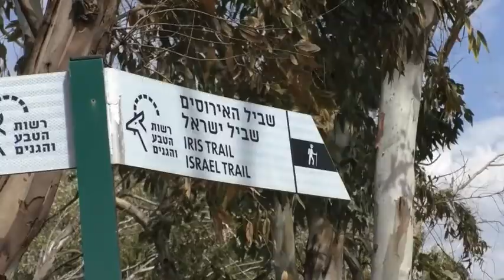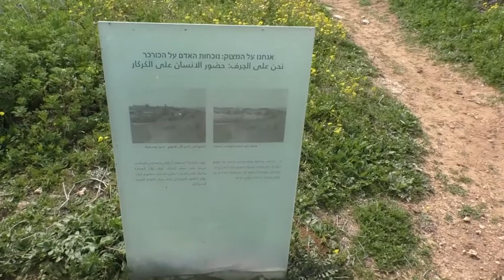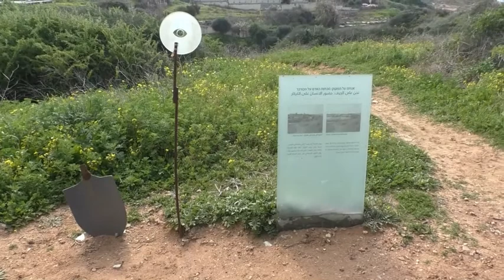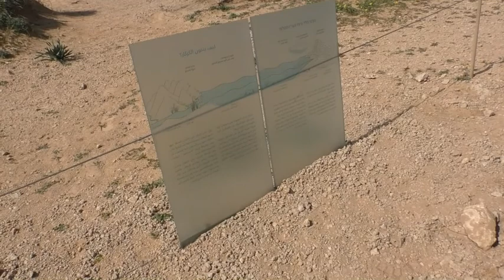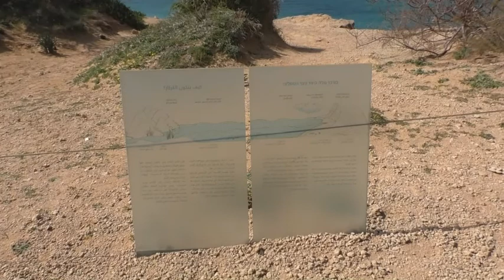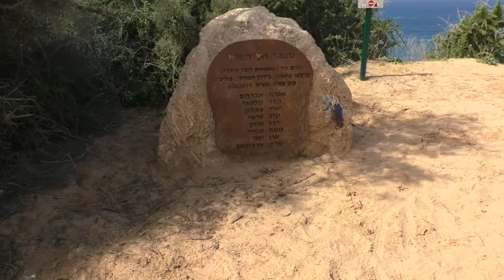'19136עמיתים לטיולים -כ"ו שבט תש"פ-גן לאומי חוף השרון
'19136עמיתים לטיולים -כ"ו שבט תש"פ-גן לאומי חוף השרון                                              הדרכה- מורה דרך  יואב יאיר         הפקה-לשם שמים